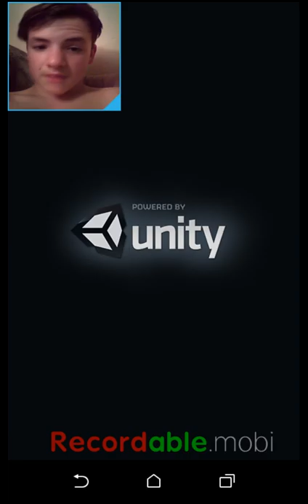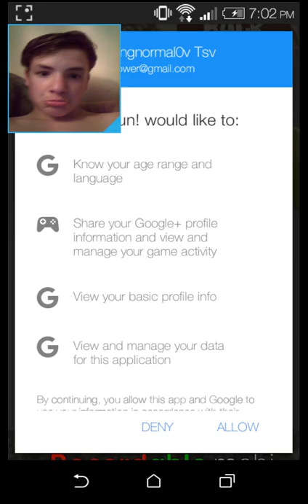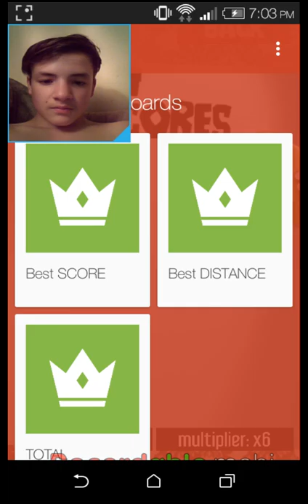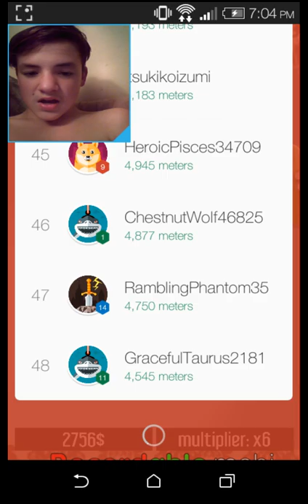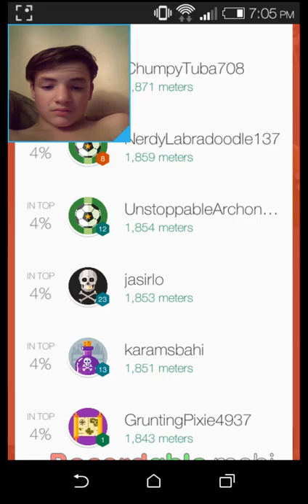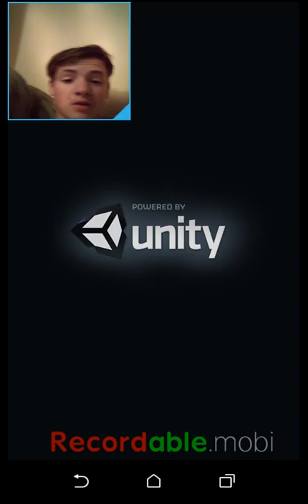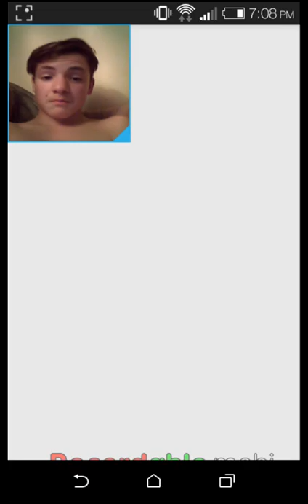Why U restart? | RUN FAST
A game where you run your heart out just to escape the ski mask man with a chainsaw pretty magical right?